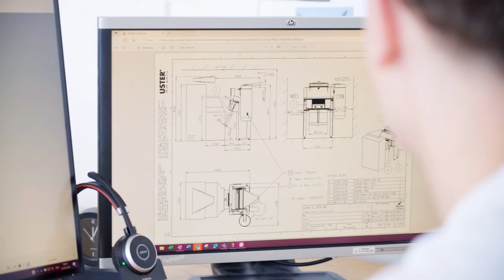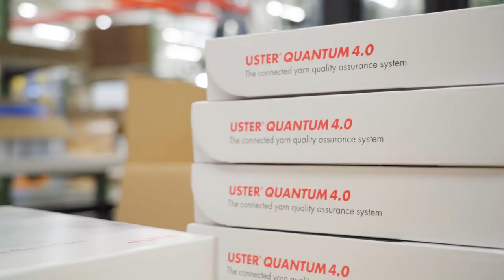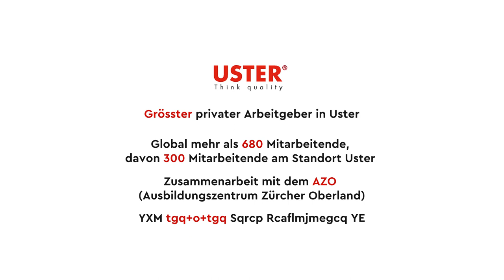Die vielseitigen Ausbildungen bei der Uster Technologies AG | Lehrstellenvideo | Yousty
Ein Einblick in den Alltag der vielseitigen Lehrstellen bei der Uster Technologies AG in Uster ZH

Die Uster Technologies AG bietet viele verschiedene Ausbildungen an. So viele, dass wir sie in einem extra langen Video für euch zusammengefasst haben. Seid ihr interessiert? Dann schaut euch unbedingt das Video an! Hier erfahrt ihr alles, was ihr wissen müsst.

Die Uster Technologies AG in eigenen Worten: «Wir bieten engagierten Jugendlichen eine fundierte Berufsausbildung als Elektroniker/in, Logistiker/in, Kaufmann/-frau, Informatiker/in, Polymechaniker/in, Konstrukteur/in und Produktionsmechaniker/in.»

Ihr möchtet mehr über eine Ausbildung bei der Uster Technologies AG erfahren? Hier gibt es mehr Informationen: Das Besondere an yousty.ch ist, dass du neben allen wichtigen Informationen und Tipps zu den Berufen, freien Lehrstellen und dem Bewerbungsprozess Einblicke in ein Unternehmen bekommst. Bei Yousty kannst du online schnuppern!